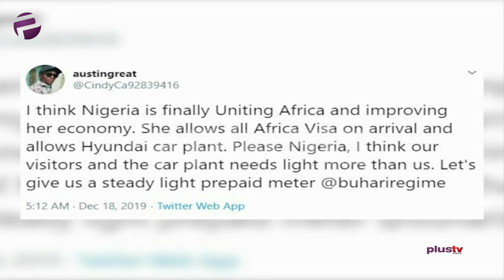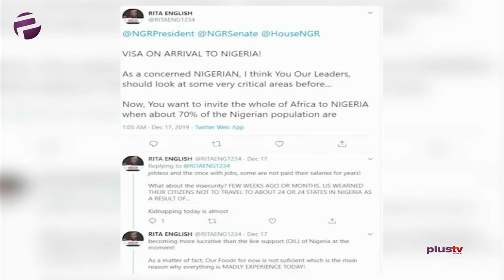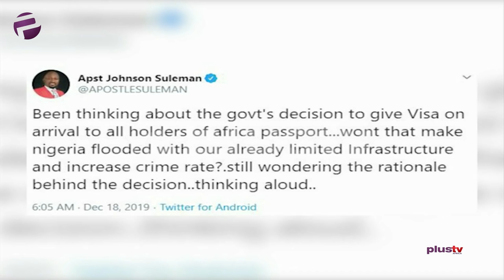(WATCH) Obaseki Calls APC Chairman Oshiomhole A Serial And Pathological Liar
The tussle between Adams Oshiomhole, National Chairman of the All Progressives Congress and Governor Godwin Obaseki of Edo State seems to be getting messier as both politicians have begun to fight dirty. Governor Obaseki referred to the national chairman as a serial and pathological liar in response to damning statements oshiomhole made concerning Obaseki. Meanwhile, The All Progressives Congress in Edo State loyal to Governor Godwin Obaseki has urged National Chairman to resign.

Alesta Wilcox and Larry Emenike joined us for this episode.